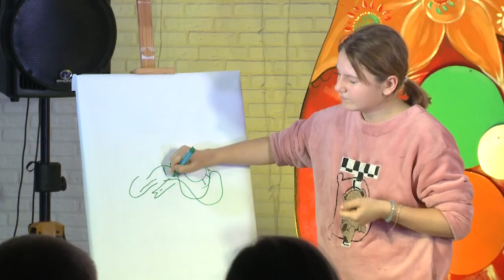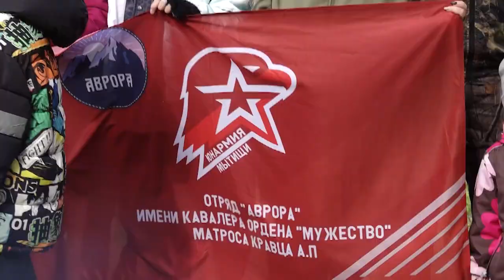Вкусно и весело: как мытищинцы провели минувшие выходные?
Выходные в округе прошли «на ура». Жители Красной Горки с танцами и песнями отметили день деревни, а в Мытищинском лесопарке состоялся легкоатлетический кросс.  Насыщенная программа ждала горожан и в воскресенье: десятки энтузиастов приняли участие в фестивале походной кухни. (12+)